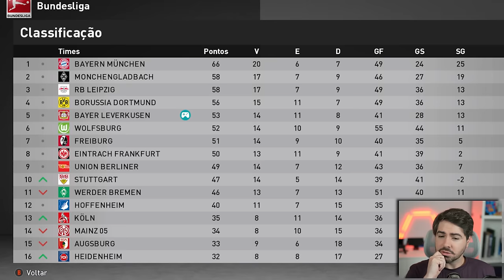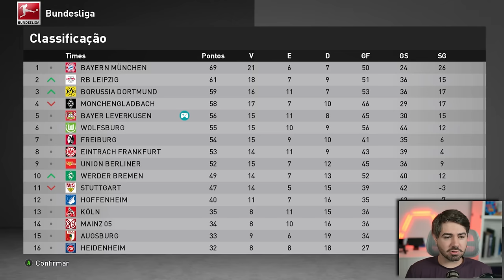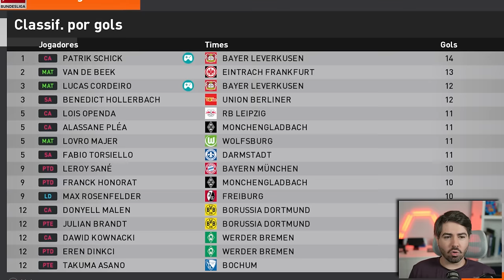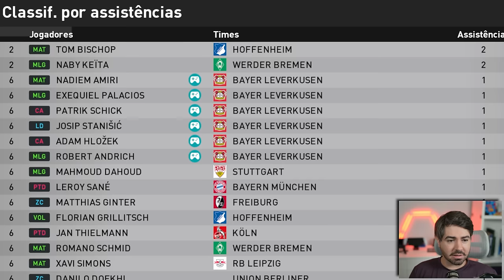FUI CONVOCADO PARA SELEÇÃO MUNDIAL PELA PRIMEIRA VEZ!!! RUMO 2024 - EPI 48